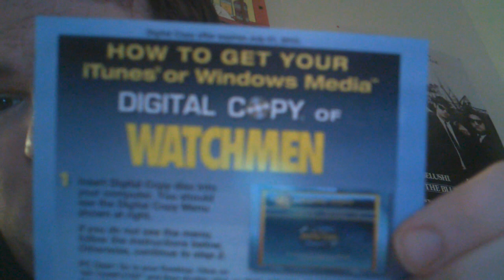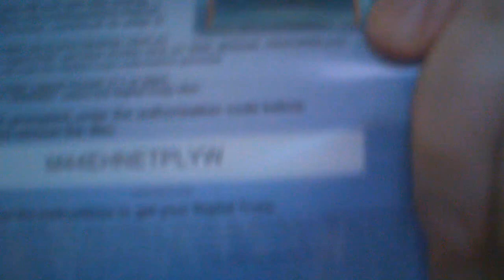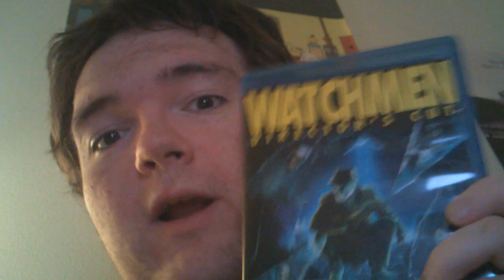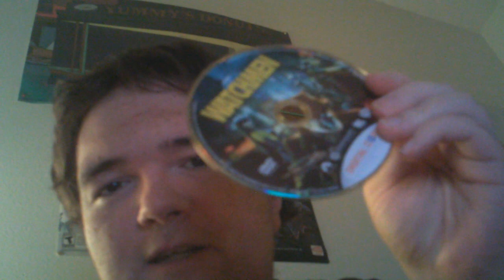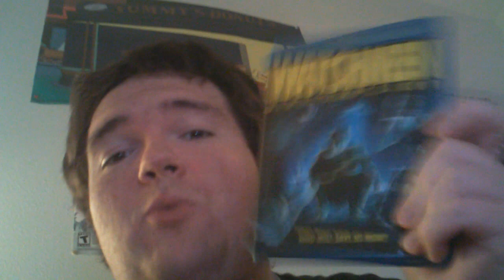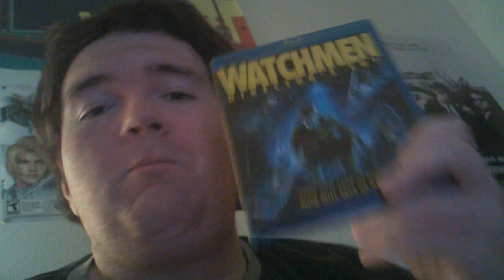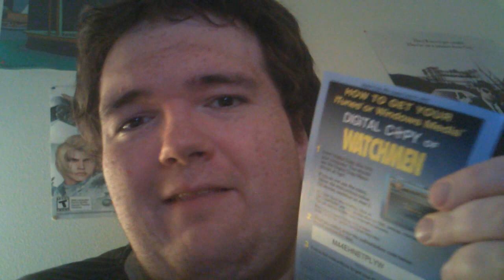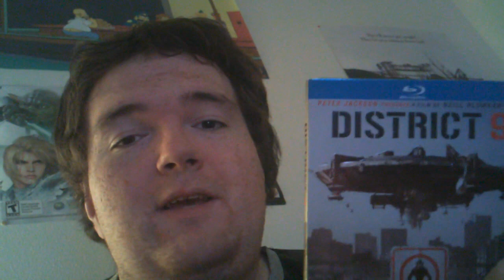The Digital Copy and why it Sucks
Yup, it's time for another Stoudman Rant. This time I decided to go all out on a subject that all of us DVD collectors are a little peeved about: The Digital Copy. I go over the many downfalls of the format and the one or two advantages. The issues with Digital Copies are far too numerous and annoying to ignore, as we all know. Get ready for some ranty goodness, and don't forget to check out g33k-e.com for more geeky rants!